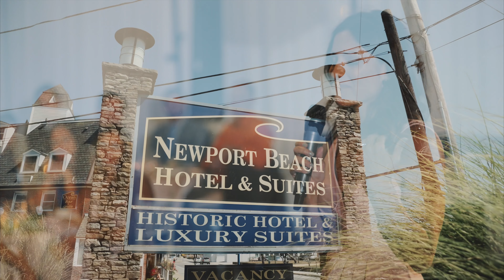Belle Mer Wedding | AJ & Jeff's Highlight's Film | Newport, RI Wedding | Seaside Wedding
Film created by Artistic Wedding Films-- ArtisticWeddingFilms.com
Filmmakers: Mike, Neal & Dave -- Editor: Dan

Dj or Band: SOHO, Night Shift Entertainment,